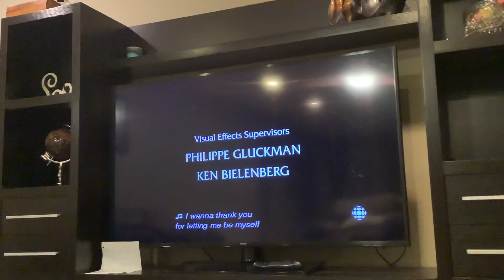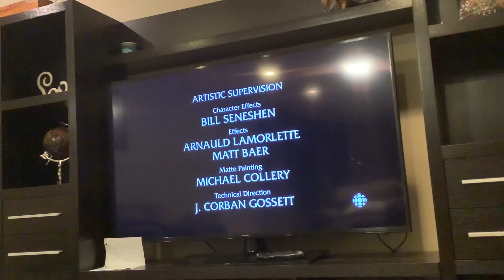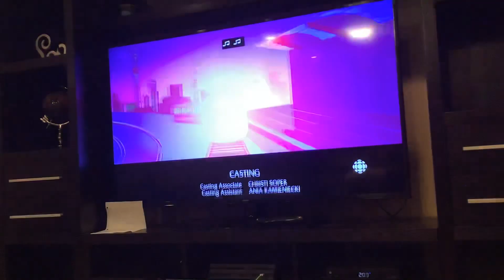Shrek the Third credits but they’re on CBC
I am back with the first movie credits on CBC I've put on my channel!